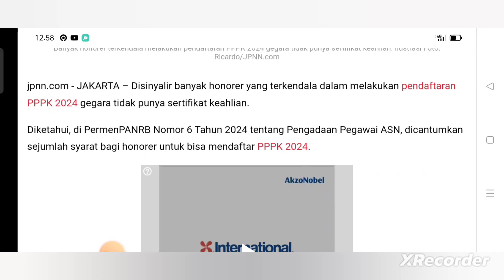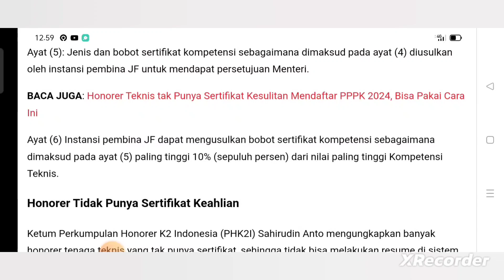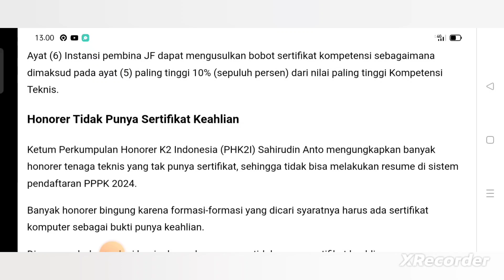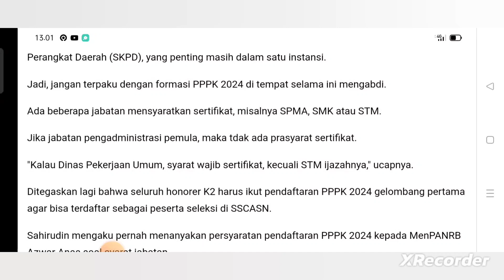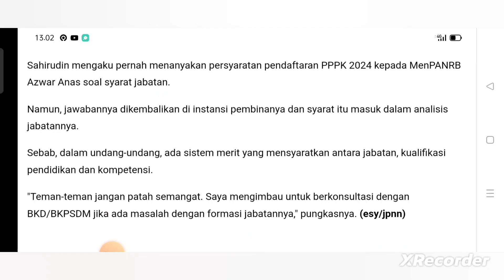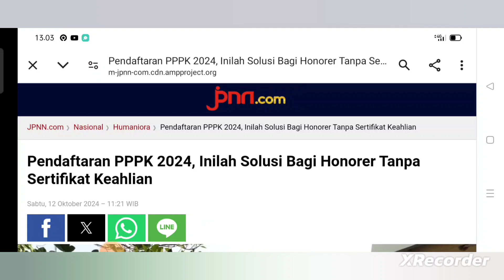🔴 SOLUSI BAGI HONORER TAK PUNYA SERTIFIKAT KEAHLIAN JIKA INGIN DAFTAR PPPK 2024 👌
Berisi video pembahasan mengenai berita atau informasi terkait dengan solusi bagi honorer yang tidak memiliki sertifikat keahlian dan ingin mendaftar PPPK 2024

Rekomendasi Buku Sukses CPNS 2024
Silahkan dibeli melalui link dibawah ini 👇

Jangan sia-siakan kesempatan menjadi CPNS di tahun 2024 ini ❗❗❗

Rekomendasi Buku Sukses PPPK 2024

Jangan sia-siakan kesempatan menjadi PPPK di tahun 2024 ini ❗❗❗